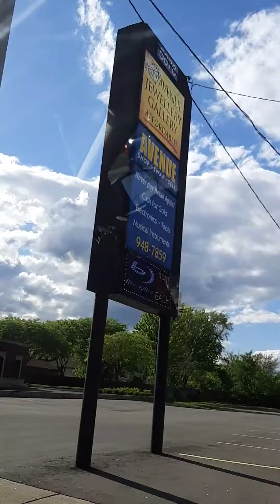ROAMING AROUND JUST TO GO DOLLARAMA AND SHOPPERS DRUG MART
Nice to go around since we were in ecq and the fresh air and sunny but windy. Thanks watching my videos , GOD Bess Us All.